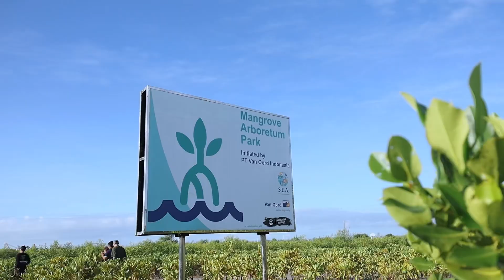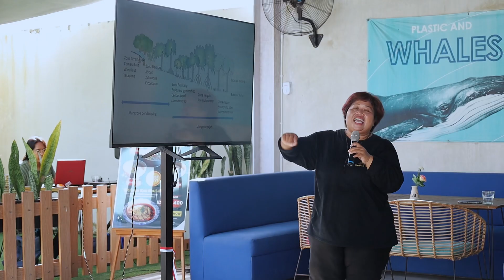Earth day with Bali Exotic Marine Park!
Selamat Hari Bumi!

Hari ini, Bali Exotic Marine Park bersama Mangrove Ranger dan mahasiswa Universitas Udayana bergabung dalam aksi restorasi mangrove. Kami sadar bahwa menanam pohon mangrove bukan sekadar tentang angka, melainkan tentang memastikan keberlangsungan hidup mereka melalui fase krusial pertumbuhannya yaitu 0-3 tahun.
Sekitar 50 bibit akan tumbuh dengan perawatan intensif oleh @mangrove_ranger. Kami berharap satu aksi ini menanamkan budaya konservasi di kalangan staf dan masyarakat umum. Kalau kalian, ngapain aja hari ini? Ayo berikan satu aksimu!

We are committed to leading marine ecosystem protection in Southeast Asia by 2030 through conservation, animal welfare, research, and education, in alignment with the UN SDG Global Goals.

BEMP is a conservation institution licensed by the Ministry of Environment & Forestry of the Republic of Indonesia, supervised by the Natural Resources Conservation Agency (BKSDA).

Published by the Animal Welfare Department of Bali Exotic Marine Park

This text was last updated on 4th June 2024.